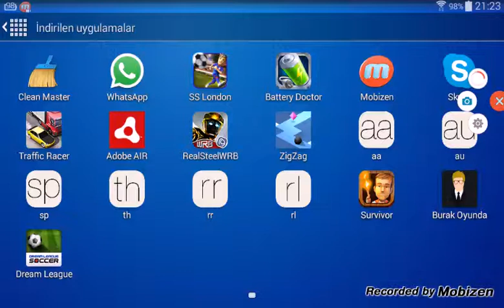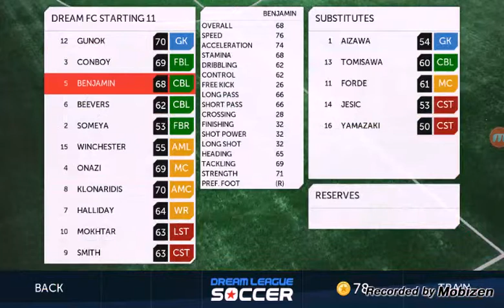Mobil oyunlat/ dream laoghe soccer